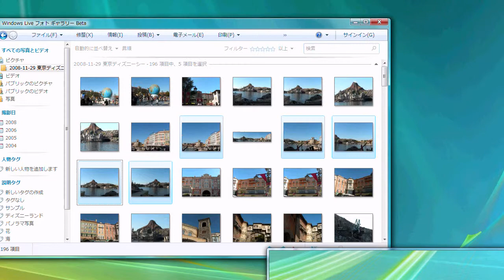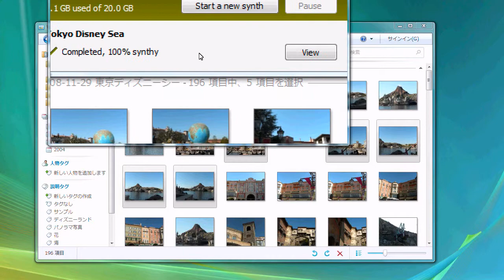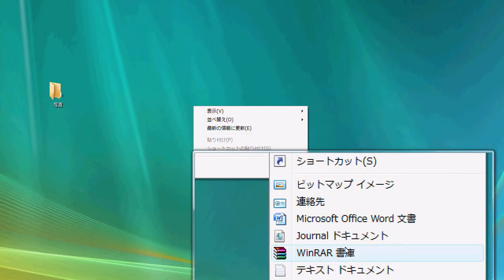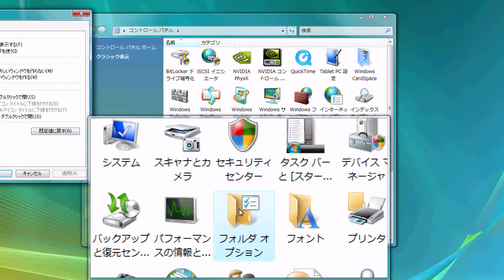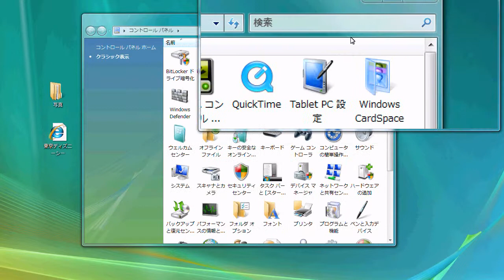Windows Live フォト ギャラリー Beta から Photosynthへ投稿 - WEBサイトに埋め込む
まずは、Windows Live フォトギャラリーで作成したパノラマ写真を見てみます。ここで使った写真をPhotosynth（フォトシンス） に転送してみます。

　Photosynth（フォトシンス）は Microsoft が WEB サービスで展開する写真立体化機能と公開を目的とする新しいフォトアルバムです。利用方法は Windows Live ID でログインして、Photosynth に新しいアカウントを作成（立体化したものを公開するために）、無料のソフトをダウンロード、インストールして写真を投稿、および、立体化します。無料の Live ID さえ取得していれば（ Windows Live Hotmail の利用ユーザー ）、全て無料で利用可能です。

　Photosynth の機能は非常に難しく、物体を複数の角度から撮影して、それを合成して 360度参照可能な写真を作りますが、例えば Google マップの衛星写真のズーム機能と、ストリートビューの自由な移動を兼ね備えています。ストリートビューは拡大できても、より詳細な写真を表示する機能はありません。これがマップの衛星写真表示と異なる部分ですが、複数の関連づけられた画像はあくまでも独立しており、詳細情報が埋め込まれた3D写真を作ると言った方が分かりやすいかも知れません。例えば、物体を横360度から数枚に分けて撮影して合成すれば、通常、一方からしか見られない写真の後ろまで見れます。さらに物体の特徴的な部分をアップで撮影した写真を追加すれば、その部分をズームできます。

　これにより、写真を一回りするだけではなく、強調したい詳細写真を 360 度に埋め込め、単純な 3D 写真ではありません。もちろん 360度、回転可能な写真を撮影するだけが目的では無く、1 枚に収まりきらない広範囲の建物や部屋をいろいろな角度から撮影して構成すれば、移動可能な写真を作成できます。例えば、Windows Live フォトギャラリーにはパノラマ写真の作成機能がありますが、これはいくつかの風景や物体の重なる部分を合成と削除で 1 枚のパノラマ写真を作成します。 Photosynth は重なっている部分をつなぎ合わしますが、元になる写真を削除しません。 つまり、作成された3D画像を操作して、忠実な写真をズーム的な役割で表示できます。

　結構前から開発段階の様子が英語で公開されていましたが、今回は日本語のページが登場しました。 Photosynth の仕組みも分かりやすく掲載されていますが、「Photosynth 使い方ビデオ」がおすすめです（視聴するには、プラグイン Microsoft Silverlight をインストールする必要があります）。 3D 写真を作成するための元の写真を、どのように撮影すれば良いか分かります（ありがたい事に日本語字幕付き）。通常のデジタルカメラでの撮影は、1 枚の写真に収めるために構図を考えていましたが、Photosynth では情報として写真を撮る必要があります。これは、後からパノラマ写真を合成するために、重なる部分を念頭に撮影する方法を、一層広げた感がします。 次は、Photosynth を実際に使ってみた感想を掲載します。

Photosynth へ写真を投稿する

　今回は Windows Live フォト ギャラリー Beta にて、ディズニーで撮影した写真を5枚選択して、Photosynth に転送して 3D 写真を生成しました。Windows Live フォト ギャラリー Betaでパノラマ写真を生成するのに使った風景写真5枚です。メニューの「その他（T）」→「Create a Photosynth」をクリックします。

　Create synth プロパティが開き、[Add Photos] で写真を追加できます。[Name] に名前を入力して、[Tags] にタグを入力します。最後に [Synth] ボタンをクリックします。Windows Live ID（any Hotmail, Messenger, MSN or Micrsoft Passport）とパスワードを入力して [Sign In]ボタンをクリックするとアップロードが開始されます。

　完了すると Photosynth が開き、アップロードして作成した写真を参照できます。 写真にマウスカーソルを移動するか、四方に表示された矢印ボタンをクリックすれば、直感的に写真を参照できます。 しかし、私が作成した32枚の写真は認識率が悪く、全ての写真が一つの写真として形成されていませんでした。 全ての写真をスライドショーするには、右上のボタンの一番下のボタンをクリックします（再生ボタン）。 また、一覧表示するには、右上のボタン群の左上ボタンをクリックします。

　この一覧表示で分かるように、全ての写真が一つの写真として認識されていません。 風景写真 5 枚で 1 セットで、パノラマ写真のようで、パララマ写真よりも情報量の多い  3D写真が作成できました。 これらの写真が全てつながるための重なる部分が必要です。

　Photosynth（フォトシンス）は、Windows Live フォトギャラリーの機能では無く、Windows Live IDを使い別に登録する必要があります。 Photosynthに登録すると、専用のページが作成され、20GBの専用スペースを利用できます。 専用のアプリケーションをダウンロードして、パソコンにインストールすると、Windows Live フォトギャラリーのメニューから写真を投稿できます。

EmbedでWEBサイトに埋め込む

　[Embed] アイコンをクリックすると埋め込みタグが表示されるので、コピーしてWEBサイトに貼り付けます（iframe）。このビデオは、即席でWEBページを作り、Photosynth で作成した風景写真を埋め込みます。デスクトップで右クリックして、[新規作成（X）] → [テキスト エディタ] をクリックします。メモ帳が起動するので、そこにコピーした iframe タグを貼り付け、上書き保存します。拡張子「txt」と「htm」に変更します。Windows インストール初期状態では拡張子が表示されないため、コントロールパネルの「フォルダー オプション」をダブルクリックして、[表示] タブをクリック、[登録されている拡張子は表示しない] のチェックを外し、[OK] ボタンをクリックすれば良いでしょう。

　完成した.htmファイルをダブルクリックすると、ブラウザが起動して、ローカルではありますがWEBページが開きます。そこに Photosynth が表示されれば成功です。ある程度の操作はWEBページから可能ですが、クリックすれば Photosynth が開きます。

2008年 9月 16日　MB-Supportの管理人

追記 2022年 8月 28日：すでにサービスは終了しています。

マザーボード：ASUS P5B Premium Vista Edition Intel P965
CPU：Core 2 Quad Q6600（クワッドコア）2.4GHz → 3.0GHz（OC）
ビデオ：GeForce GTX 950 2GB DDR5 AMP Edition ZTGTX95AMP-2GD5R01
メモリー：2GB×4 DDR2 800MHz
ハードディスク：500GB×1 / 2TB×2 / 3TB×1 SATA
光学式メディア：アイ・オー・データ機器 DVR-SH62LEB
PCケース：Cooler Master CM690 Ⅱ Plus
電源ユニット：ENERMAX REVOLUTION87+ 650W (ERV650AWT-G/B)
CPUクーラー：SCYTHE KABUTO (兜)クーラー SCKBT-1000
ディスプレイ：アイ・オー・データ機器 LCD-AD241XB
解像度：1920×1200（WUXGA）
ゲーム：PUBG Lite 解像度（1920×1080 ウインドウモード）

【私について】

【タグ】